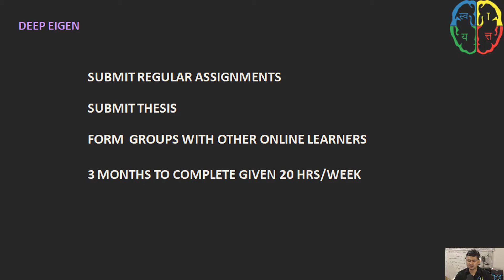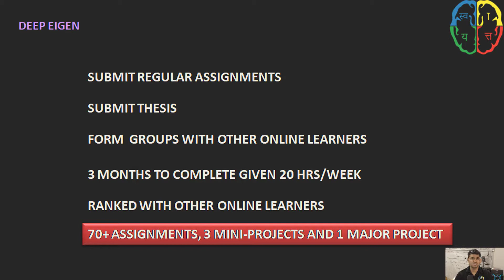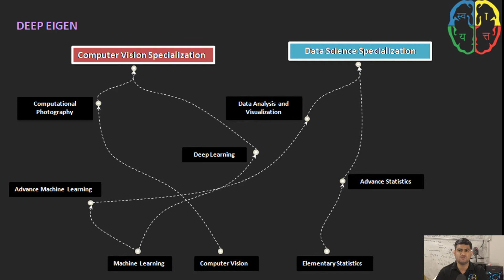DeepEigen Introduction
DeepEigen is an educational platform of Swaayatt Robots. The goal is to make cutting edge education accessible, affordable and available to everyone.

DeepEigen thoroughly covers the topics in artificial intelligence, and robotics.